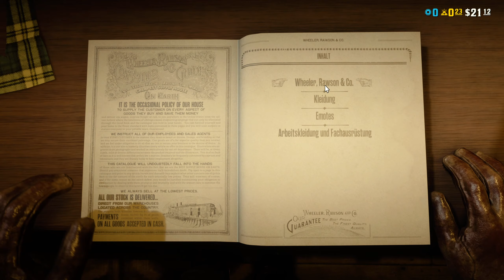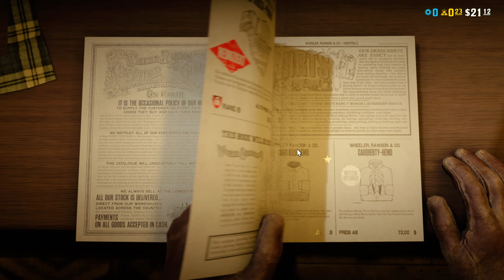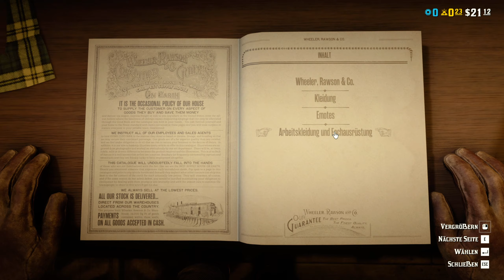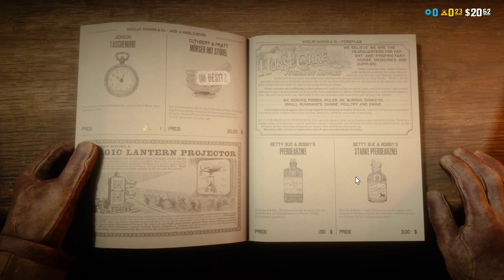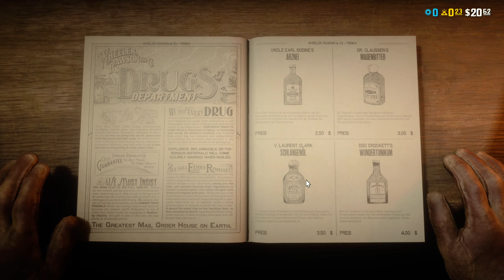Red Dead Redemption 2 - Online (Let's Play German/Deutsch) 🐎 03 - Tierliebe mal anders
In Red Dead Remeption 2 sind Arthur Morgan und die Outlaws der Van-der-Linde-Gang auf der Flucht. In der riesigen Open World Spielwelt erlebt ihr atemberaubende Geschichte.

In Red Dead Online, dem Online-Modus von Red Dead Redemption 2, könnt ihr mit euren Teammitgliedern eine neue Story spielen. Zusätzlich könnt ihr jagen, plündern oder Banditen besiegen, um Geld zu verdienen und eure Basis auszubauen.

Über Red Dead Redemption 2 - Online:
Publisher: Rockstar Games
Entwickler: Rockstar Games
Art: Action, Abenteuer
Plattformen: PlayStation 4, Xbox One, Google Stadia, Microsoft Windows

WERBUNG